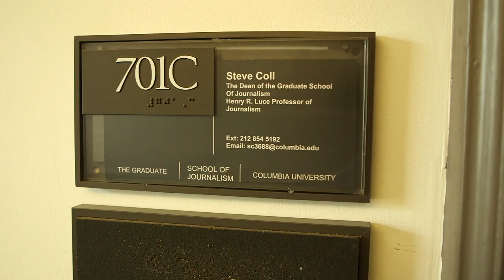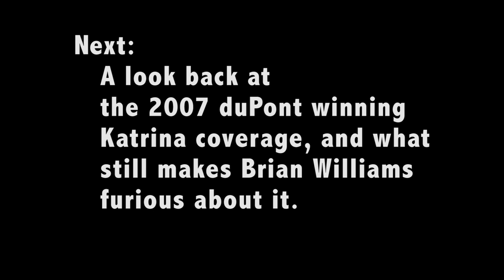The duPont Talks: Tom Brokaw & Brian Williams on Covering Katrina pt1 of 3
NBC News anchors Tom Brokaw and Brian Williams interview each other at Columbia University Graduate School of Journalism for the Alfred I. duPont-Columbia University series "The duPont Talks." In this clip, a decade later, Tom Brokaw asks Brian Williams about his first  big test as an anchor - covering Hurricane Katrina. The coverage won NBC News the coveted duPont-Columbia Award.